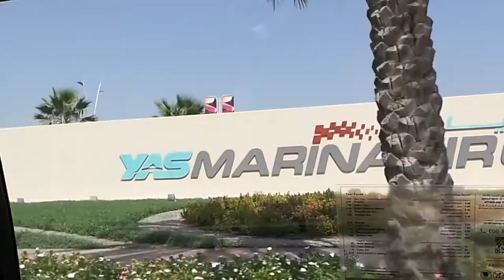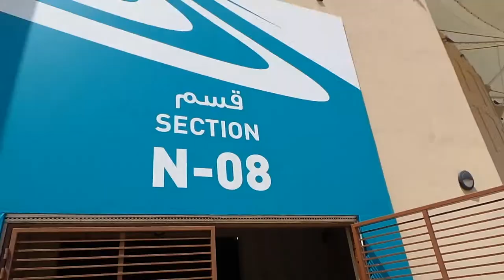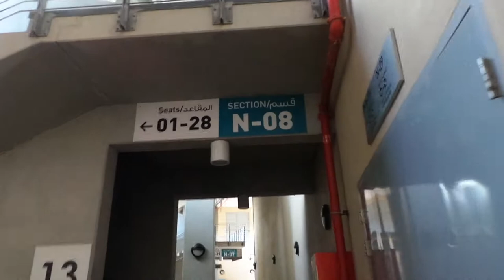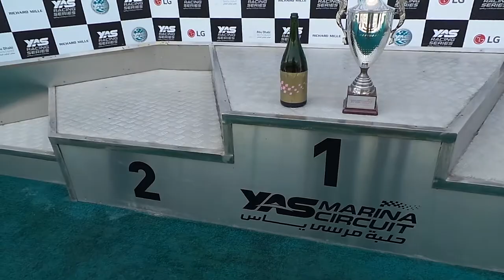Vacation in Abu Dhabi | YAS MARINA CIRCUIT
Have you seen this video: Park & Pool Fun at Beach Rotana Hotel | Vacation in Abu Dhabi

SONGS: (All songs are found in YouTube's Music Library) (All free)
1. Otis McMusic by Otis McDonald
2. Working It by Jingle Punks
3. TFB3 by Vibe Tracks
4. Undeniable by Vibe Tracks